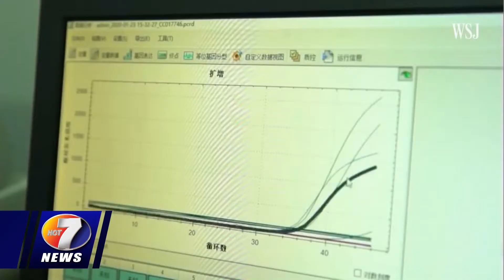NEWS JAN 27TH BRK 2